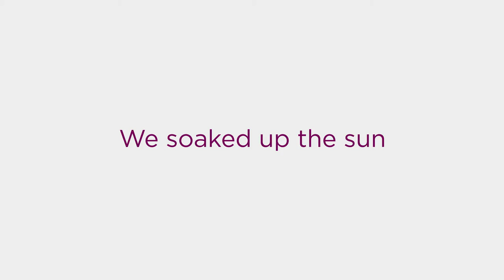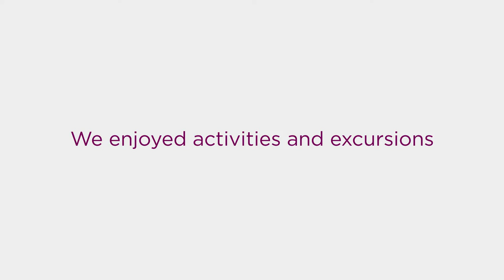RCI Travel Takeover - The Dominican Republic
The Dominican Republic is one of the most visited destinations in the Caribbean. Visitors are pleasantly surprised to learn that there is much more than white sand, crystal clear waters and warm tropical sun waiting in this Instagram-worthy destination.

Make sure to pack golf clubs and be ready to hit the links because the island has many professionally designed golf courses. If golf is not part of your itinerary, you can take the family to a cultural show, horseback riding, or grab your partner and dance the night away to the fast paced, world-famous island dance, the Merengue.

For a change of pace, take a dip in the Hoyo Azul lagoon, also known as the “Blue Hole,” or visit an ecological park where you can explore and learn all about the island’s rich cultural and natural history. And of course, do not miss out on the world-class island cuisine the Dominican Republic offers.

Many vacationers choose the Dominican Republic for its beautiful beaches, but because of the various natural wonders, rich culture and family friendly activities, you can leave with memories you may not get from anywhere else in the world.